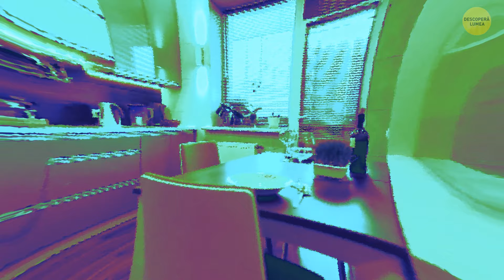Lumea prin ochii animalelor